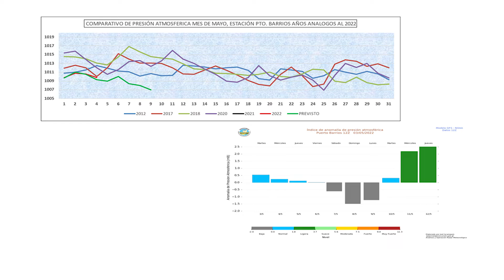CONDICIONES DEL TIEMPO PARA HOY MIÉRCOLES 04 DE MAYO DEL 2022